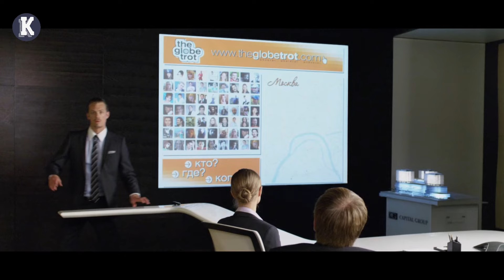Miliony Kosmitów Nagle Spadają Na Ziemię i W Kilka Sekund Zamieniają Ludzi w Popiół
Grupa amerykańskich turystów odkrywa, że ich podróż do Rosji została przerwana przez atak dziwnej istoty, która dezintegruje istoty ludzkie za pomocą energii elektrycznej.

NAZWA FILMU:  TH3 D4RK3ST H0UR (2011)